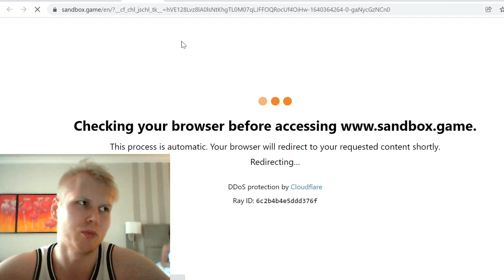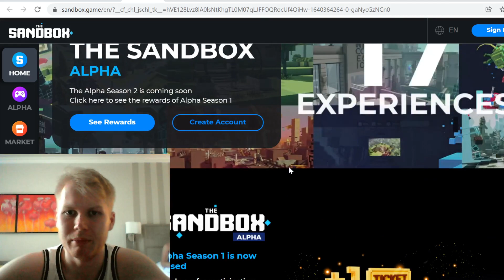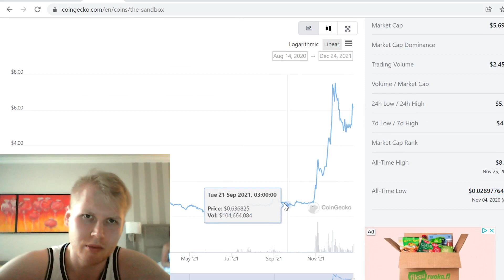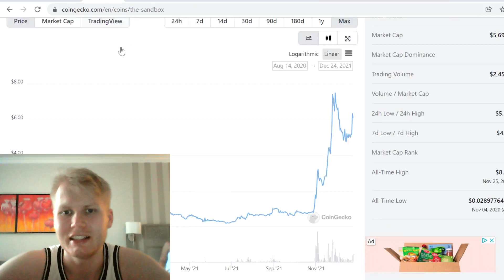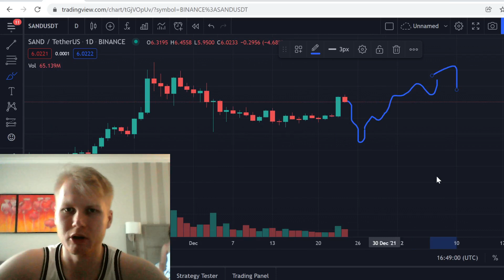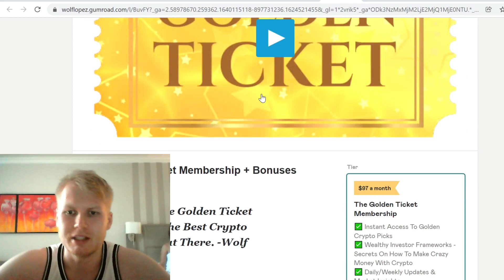The Sandbox (SAND) Price Prediction *WATCH NOW*